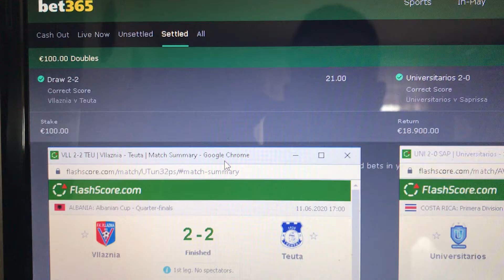Real Fixed Match - Info 100% Money CASHED OUT